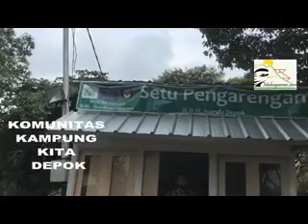Setu Pangarengan Wisata Baru Didepok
Wisata. air Setu pangarengan  didepok direncanakan akan dibangun oleh Pemprop Depok dalam waktu dekat